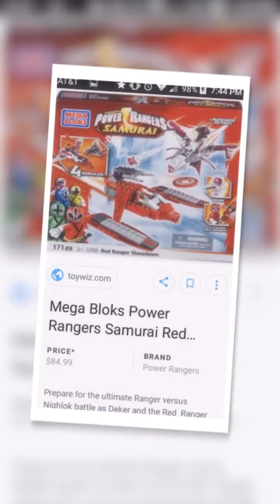Random stuff 20